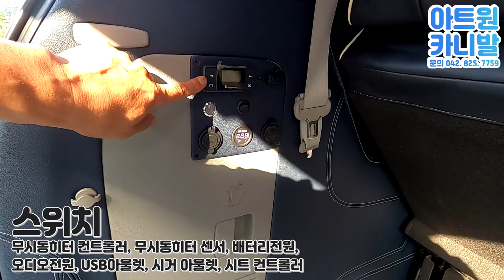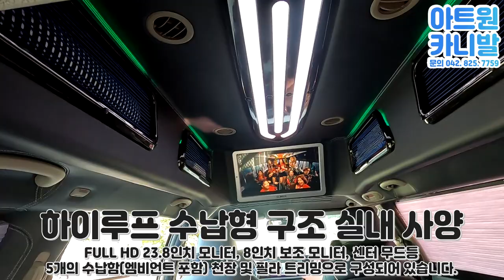카니발 침대시트?! 차박의 혁신!! 평탄화 수동이 아닌 전동으로 조작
위 영상에 나온 차량에 대해 궁금하시다면.

최고의 미니밴 리폼!! 아트원

신차 구매 OR 중고차 구매 OR 데모카 구매